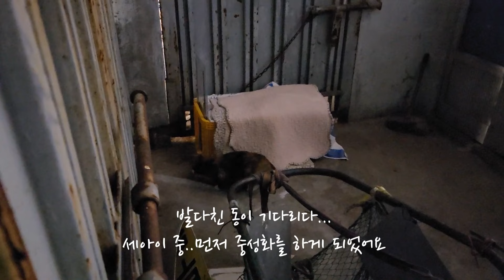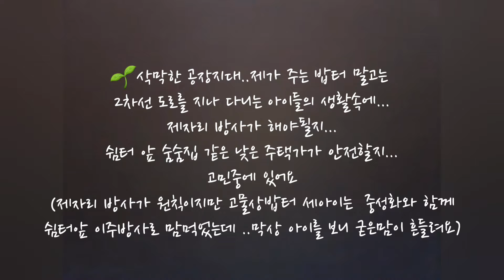밥터자리 길고양이 중성화 해줬어요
우연히 지나간 곳에 혼자있었던 아이를 보고
중성화를 하기위하밥터자리 만들었어요

그리구 세아이가 주로 오며가며 드나들던
고물상 밥터자리입니다.

환경이 너무도 삭막하고 어쩌다 지나가는 온기조차
없어요

세아이를 중성화 함께 주택가 이주방사를 예정이여요

길고양이 밥셔틀 중성화# 방사